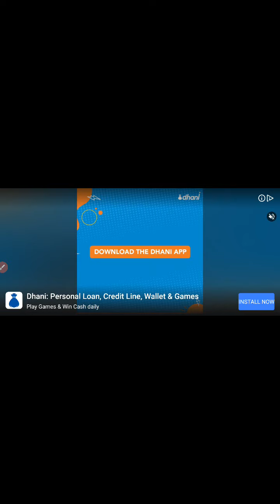Street Racing 3D Car Game part 2